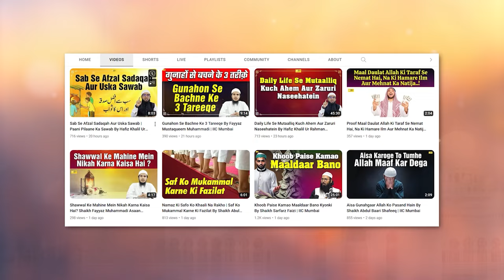2 Kalima Aur Unka Azeem Fayda By Shaikh Fakhruddin Salafi | IIC Mumbai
Bank Account Details:
ILM FOUNDATION
ICICI Bank
Savings account
IFSC CODE-ICIC0001028

2 Kalima Aur Unka Azeem Fayda By Shaikh Fakhruddin Salafi | IIC Mumbai